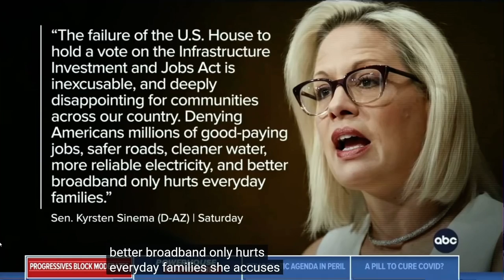NEW! Sen. Bernie Sanders on Infrastructure & Reconciliation! “Bottom Line Should Be $3.5 Trillion”!!